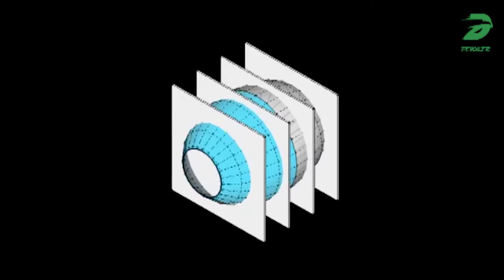Les 10 bâtiments les plus étranges du monde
Bonjour chers téléspectateurs, bienvenue à une nouvelle édition passionnante, et merci de nous regarder.
Aujourd'hui, nous allons parler du Top 10 des bâtiments les plus étranges au monde. Si vous êtes nouveau ici,

Le monde doit certaines de ses structures les plus étranges à des architectes non conventionnels, qui ont peint leurs expressions bizarres à travers la brique et le mortier. Le domaine de l'architecture a contribué, avec de nombreuses structures artificielles et d'énormes bâtiments, à défier les miracles sans limites de la nature. L'architecture moderne a donné naissance à de nombreux bâtiments étonnants. Des formes bizarres, des designs ambitieux, de nouveaux matériaux et de nouveaux styles différents ont accompagné l'architecture moderne dans la construction d'aujourd'hui. Les gratte-ciels atteignant les nuages et les gigantesques structures de métal sont des curiosités courantes dans presque tous les coins du monde. Les architectes ont conçu de grandes splendeurs qui sont ensuite devenues réalité. L'objectif du bâtiment n'est pas toujours visible dans sa conception. Les musées et les opéras futuristes sont devenus monnaie courante. Voici quelques-uns des bâtiments les plus étonnants et les plus étranges du monde.

10. Centre national des arts du spectacle | Chine
Le Centre national des arts du spectacle (NCPA), décrit comme l'Œuf géant, est un centre artistique situé à Pékin, en Chine. Le Centre contient trois grandes salles de spectacle, avec environ 5 452 sièges.
Il dispose d'une salle d'opéra d'environ 2 416 places et d'une salle de musique d'environ 2 017 places.  Il dispose également d'une salle de théâtre d'environ 1 040 places.
La salle d’Opéra est utilisée pour les opéras, les ballets et les danses. Et la salle de musique est utilisée pour les concerts et les récitals. La salle de théâtre est utilisée pour les pièces de théâtre et l'opéra de Pékin.
Il a fallu près de 6 ans pour le terminer. Il s'agit d'un dôme ellipsoïde en titane et en verre. La construction a commencé en décembre 2001 et le concert inaugural a eu lieu en décembre 2007. Le bâtiment, entouré d'un lac artificiel, peut accueillir 5 452 personnes dans trois salles et mesure près de 12 000 m². C'est l'un des bâtiments les plus étranges, il a été conçu par l'architecte français Paul Andreu.

9. Les maisons cubiques | Rotterdam, Pays-Bas
Les maisons cubiques, les bâtiments les plus étonnants mais aussi les plus étranges du monde. Il s'agit d'un ensemble de maisons innovantes construites à Rotterdam et Helmond aux Pays-Bas. La conception de ce bâtiment représente un village au sein d'une ville. Il est basé sur le concept de "vivre comme un toit urbain" : des logements à haute densité avec suffisamment d'espace au niveau du sol. Il a été conçu par l'architecte néerlandais Piet Blom. Ce sont des cubes, situés dans des angles différents sur des pylônes formés d'hexagones, de sorte qu'ils ressemblent à des arbres, et qu'ensemble - forment une forêt. Il y a 38 petits cubes, et ils sont tous attachés les uns aux autres.